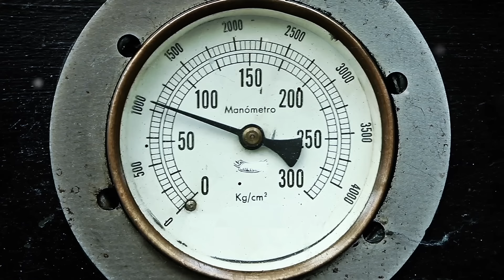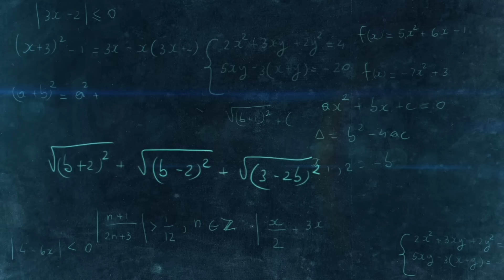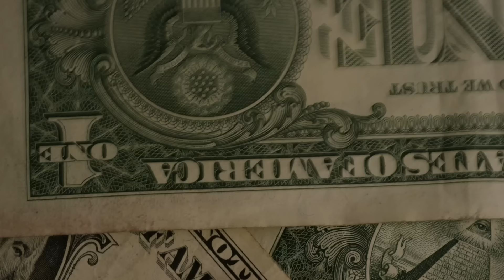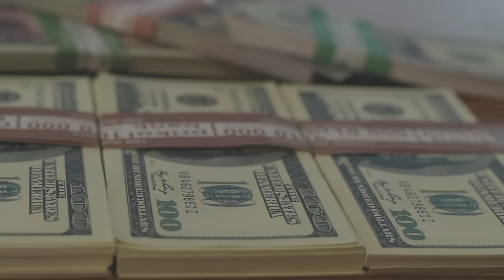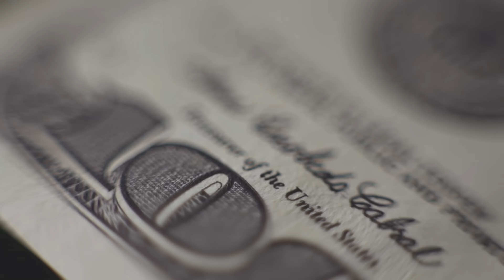5 Most Expensive Mistakes in All History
5 Most Expensive Mistakes in All History

We've seen people cover the most expensive fails and mistakes so we wanted to throw a couple entries in there that may not be the actual most expensive, but are super interesting and definitely cost a lot of money.

Unless otherwise created by Underworld, licenses have been obtained for images/footage in the video from the following sources;